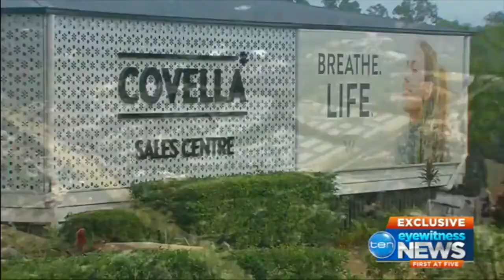Population Booming In Logan.